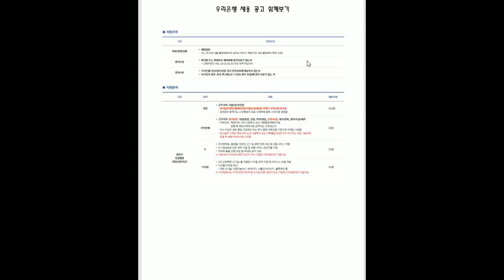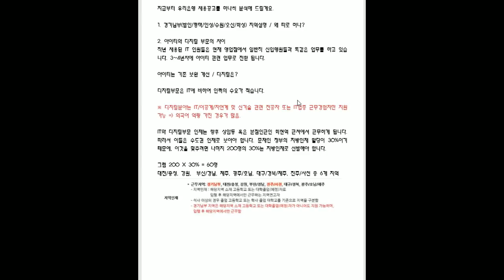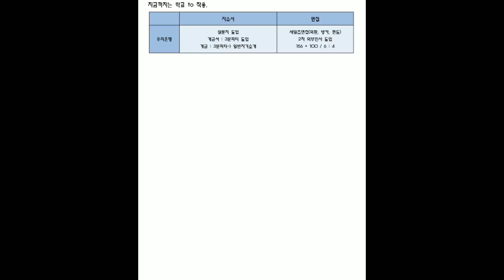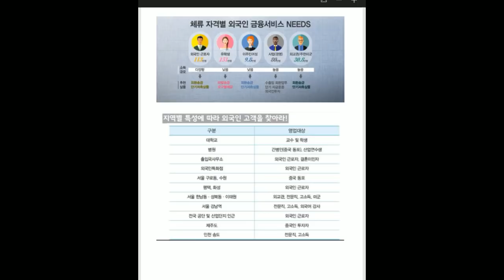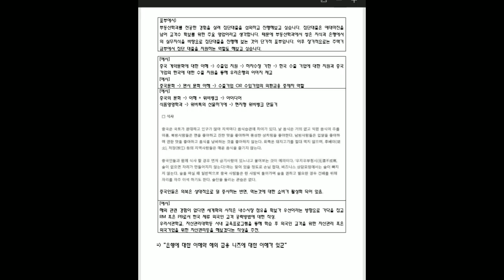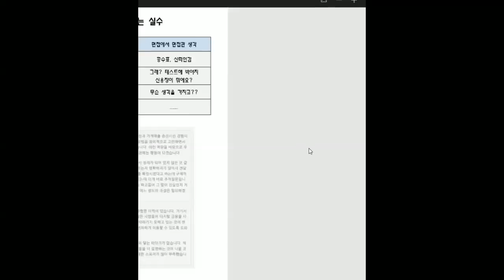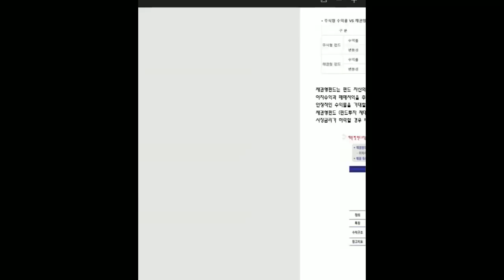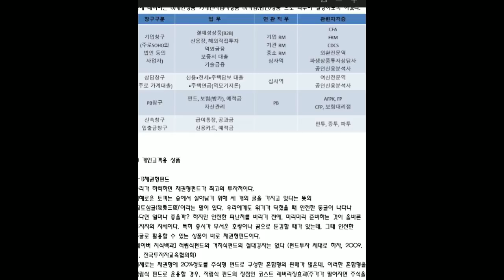2018 우리은행 채용전략 및 자소서 5번 항목 작성법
채용전략채용전략 및 자소서 5번 항목